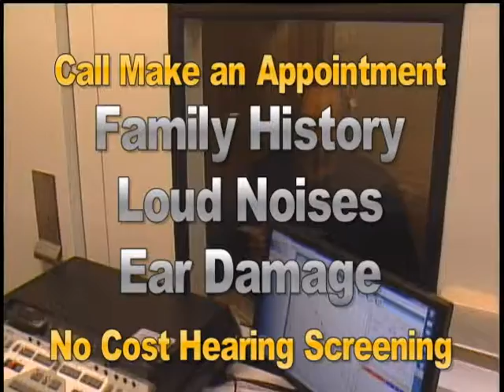Sherard Hearing Centers - Welcome3 2015